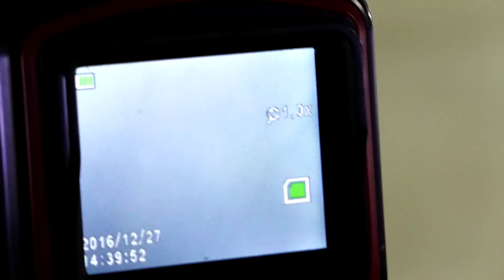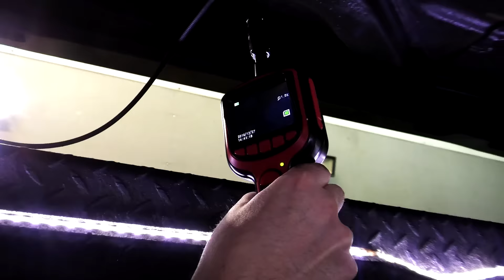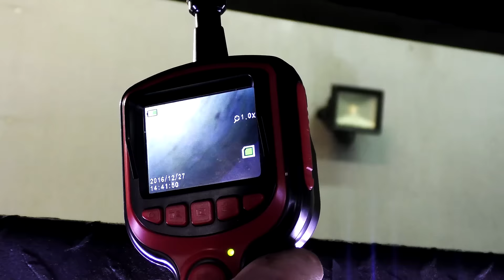Hyundai Creta: мало антикора!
Корейские автомобили никогда не могли похвастаться крепкими и устойчивыми к коррозии кузовами, но прогресс не стоит на месте. И мы решили проверить, насколько грамотно защищен от коррозии кузов кроссовера Hyundai Creta.